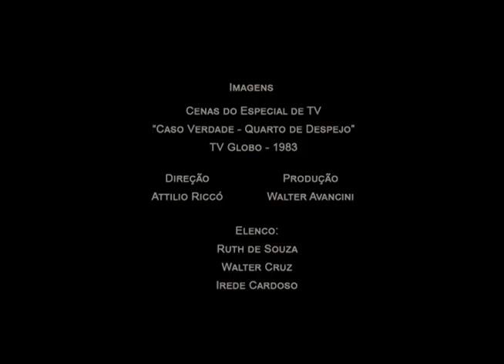CULTNE - "Quarto de despejo - Carolina Maria de Jesus " - Ruth de Souza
Cultne resgatou com montagem de Filó Filho os fragmentos audiovisuais do especial de televisão "Caso Verdade - Quarto de despejo - de catadora de papéis à escritora famosa", exibido entre os dias 07 e 11 de março de 1983, pela Rede Globo de Televisão com produção de Walter Avancini, direção Attílio Riccó, roteiro Cleston Teixeira, com Ruth de Souza, Walter Cruz e Irede Cardoso. Caso Verdade foi uma série de televisão brasileira exibida pela Rede Globo entre 26 de abril de 1982 a 18 de abril de 1986, com 152 episódios, A cada semana havia uma história diferente. Essas histórias eram baseadas em fatos reais descritos em cartas enviadas pelo público e selecionados por Walther Negrão e Eloy Santos para se tornarem narrativas contadas pelo programa.

Carolina Maria de Jesus foi uma mulher, negra, brasileira, pobre e escritora.  Nascida em Sacramento, Minas Geraes, numa comunidade rural em 14 de março de 1914.  Estudou dois anos em uma escola paga pela mulher de um fazendeiro, onde aprendeu a ler e escrever.  Migrou para São paulo e passou a morar na favela do Canindé.  Mãe de três filhos de pais diferentes, ela os criou sozinha catando papel na rua.  Se negou a ser dependente de qualquer homem.  Embora tenha estudado pouco, aprendeu o suficiente para ler livros que encontrava no lixo e escrever um diário, contando sobre o seu dia-a-dia e como enxergava o mundo a sua volta.  Alguns destes diários foram publicados como Quarto de Despejo, metáfora criada pela escritora para se referir à favela em relação a capital.  Embora escrito em linguagem simples e deselegante de uma pessoa sem muita instrução, seu diário foi traduzido para 14 idiomas e  tornou-se um best-seller. Carolina veio a falecer em 13 de fevereiro de 1977 em São Paulo.

Ruth Pinto de Souza, nascida em 1921 em Engenho de Dentro, bairro da periferia carioca, é filha de Sebastião e Alaíde Pinto de Souza. Logo após seu nascimento, ainda muito pequena, se mudou para Minas Gerais onde viveu num sítio ao lado dos irmãos Maria e Antônio. O sonho de se tornar atriz a acompanhou desde a primeira infância. Em um dos trabalhos mais importantes de sua carreira, Ruth de Souza protagonizou o espetáculo Quarto de Despejo, homônimo do principal livro escrito por Carolina Maria de Jesus. A TV surgiu em sua vida a partir de 1965, tempo que trabalhou na Tupi, Record e mais tarde na TV Globo. Na lista estão novelas como O Bem Amado, de 1973, Sinhá Moça, de 1986 e O Clone, de 2001. Ruth acumulou mais de 25 peças teatrais e 30 novelas. Agraciada com o prêmio de melhor atriz no tradicional Festival de Gramado, Ruth de Souza é a representação viva da gana e garra das mulheres negras do Brasil. É pioneira, é uma diva da dramaturgia!